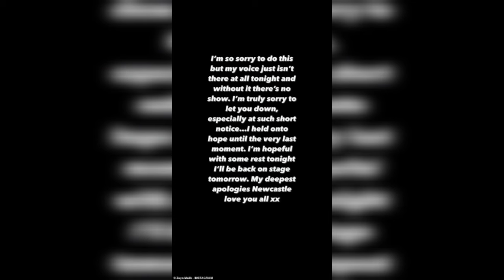Zayn Malik is forced to ask fans to step back and 'not hurt anybody' during crowded show after payin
**SM HOMANI 2 ** is your ultimate destination for the latest trends and viral stories
 the USA. We cover everything from breaking news, entertainment buzz, and cultural highlights to lifestyle
 of the conversation as we explore the trends that shape our world!

This description emphasizes the channel's focus on trends from both USA, highlighting the diversity
 and range of content.